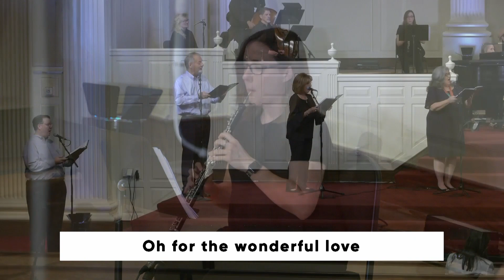Come Home 09 06 2020